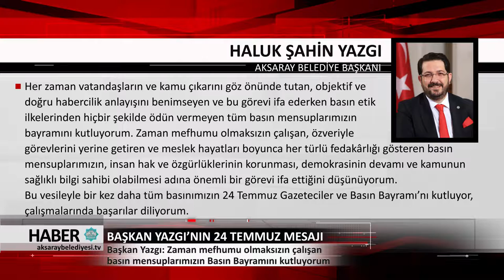24.07.2018 HABER BÜLTENİ